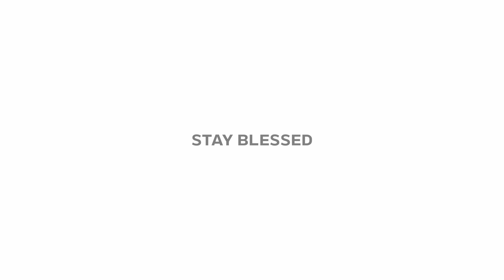Explore the Beauty of Justification: Grace by Linwood Jackson Jr.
Justification: Episode Thirty-Nine by Linwood Jackson Jr.

Discover the power of grace with this insightful video. Explore how grace can increase your understanding of the Bible and bring you closer to your "spouse." Share this uplifting message with your loved ones and start your journey towards a stronger, more loving relationship with the Bible. Don't miss out on the incredible benefits of grace when married to the devotional conversation!

Hope you all will enjoy the video very much.

If you love to reading books, check out "Justification":👇

✅Suggested Videos:-